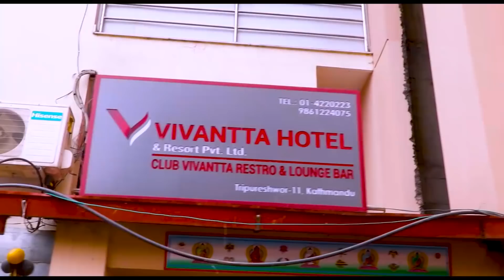Nepal Idol की जज् सुबानी मोत्तानले सुनाइन् श्रीमानसँगको सम्बन्ध | गाली खाँदै पाइन् ताली | Ramailo छ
Ramailo छ with Utsav Rasaili
Guest : Subhani Moktan
Camera & Edit : Kushal Ghatani
Technical Depart : Udhav Rasaili